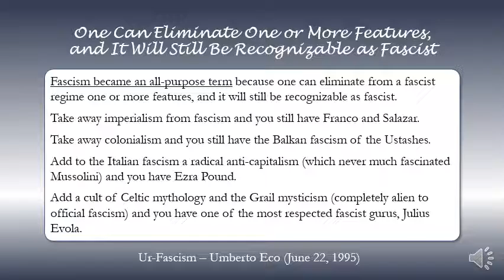One Can Eliminate One or More Features, and It Will Still Be Recognizable as Fascist (1995)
Ur-Fascism
Umberto Eco
June 22, 1995